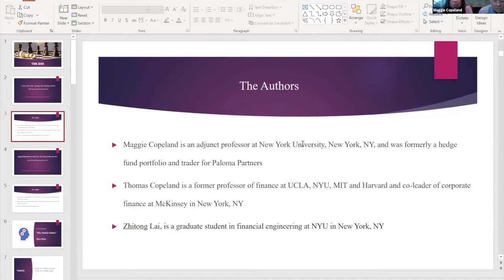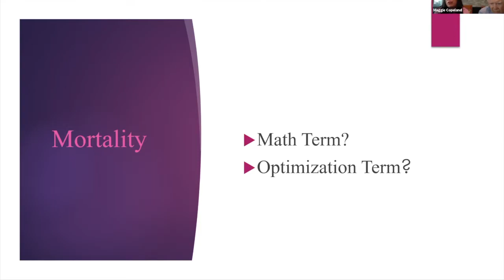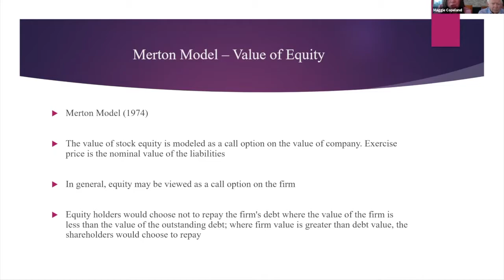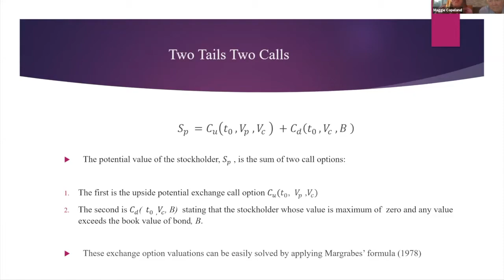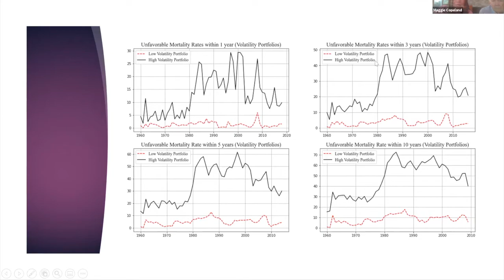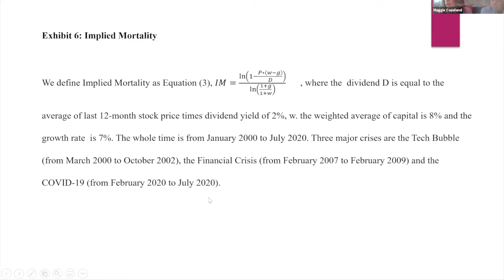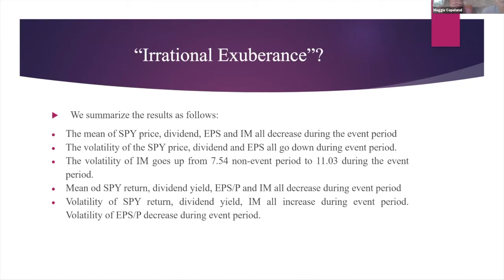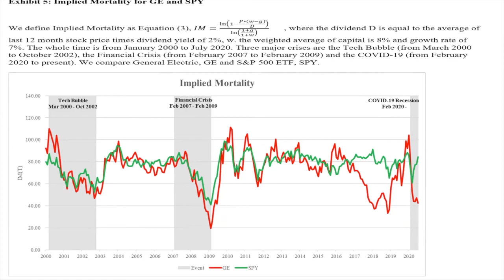Brooklyn Quant Experience Lecture Series: Maggie Copeland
The Department of Finance and Risk Engineering welcomed Maggie Copeland to the BQE Lecture Series on April 1, 2021.

Title
"A Tale of Two Tails: Size, Volatility, and Uncertainty"